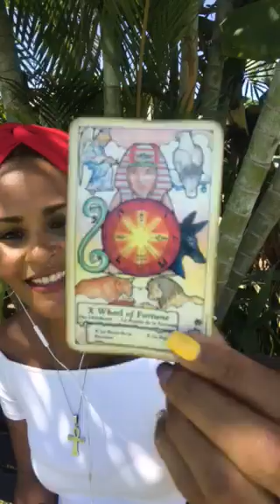Around the World with Tarot: Being a Spiritual Entrepreneur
The journey of being a Spiritual Entrepreneur with Tarot. Back in 2007, I had a vision. Now 10+ years later, I'm living my dream. And you can too!

Today, I got the Wheel of Fortune (10) and Four of Swords.
Each week, I shuffle my deck to share a story intuitively guided by the cards.

Follow me @BrownGirlsWhoBruja on Instagram for daily bruja insights and inspiration.
Then share with me how it went in the comments below!
Use your Magic!